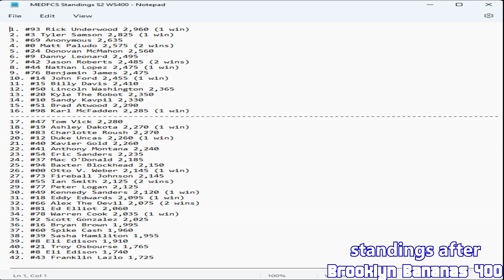MAX Energy Drink FASCAR Cup Series Season 2 Race 21/36 | Wingman Shoes 400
Last time, the Cup Series has a controversial finish that robbed Anonymous, could we have the same fate as this race?